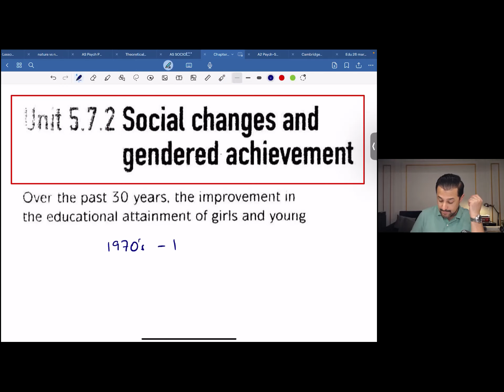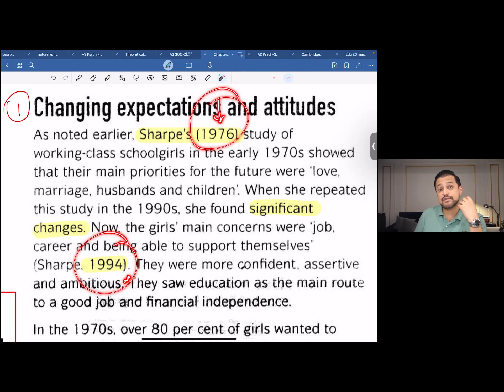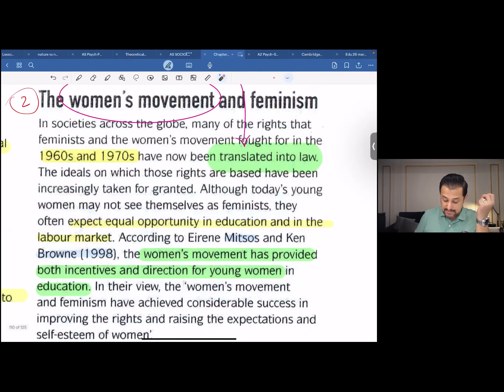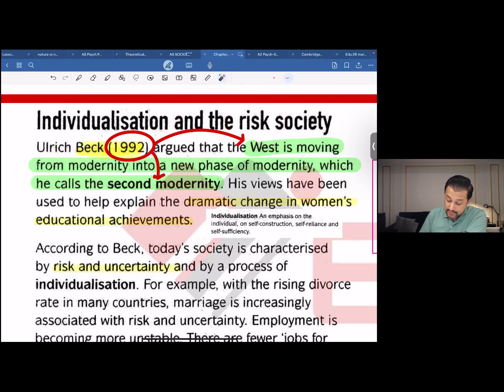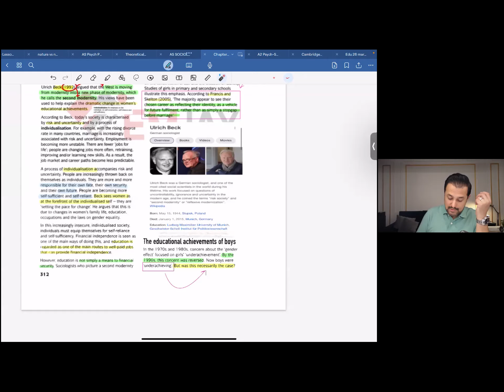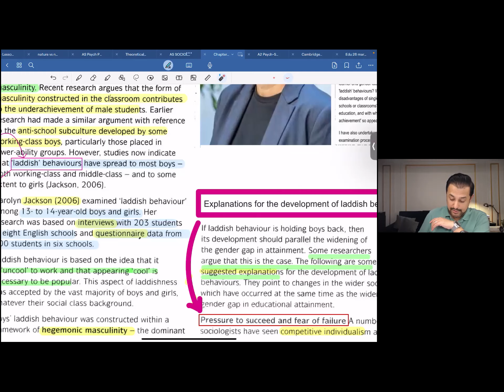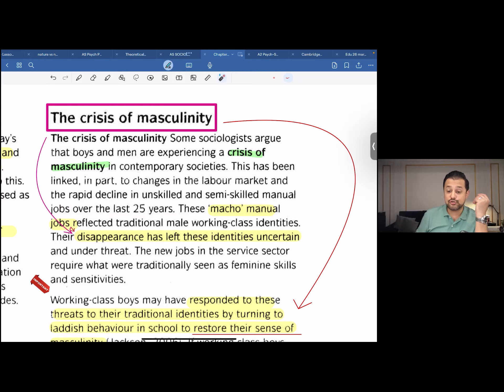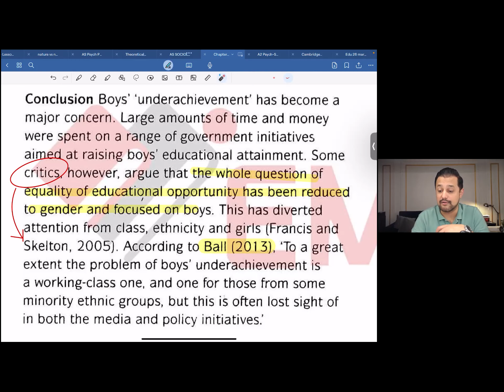Social changes and gendered achievement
Education - A2 Sociology (Gender and educational achievement)